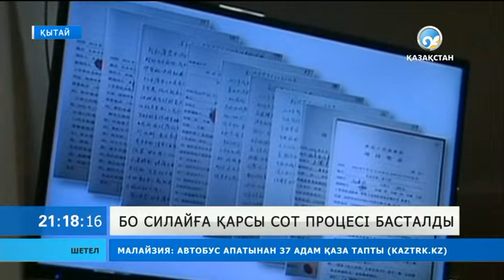Бо Силайға қарсы сот процесі басталды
Егер кінәсі дәлелденіп жатса, ол өлім жазасына кесіледі немесе 15 жылға сотталады.